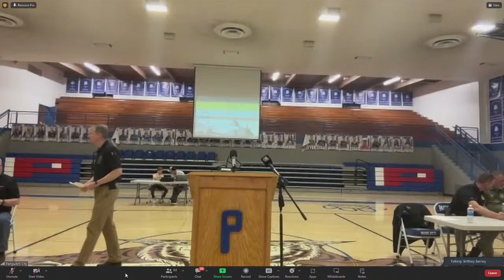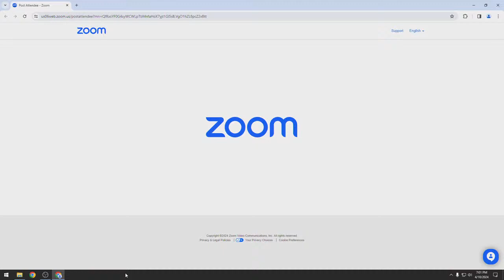Community meeting about possible failure of Panguitch Lake Dam underway at high school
STREAMING: Community learning more about possible dam failure at Panguitch High School.